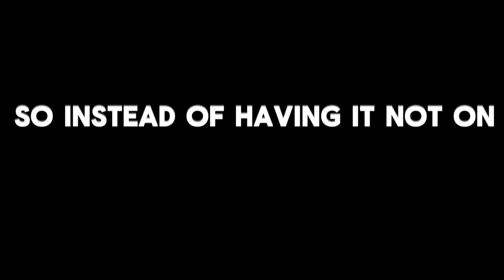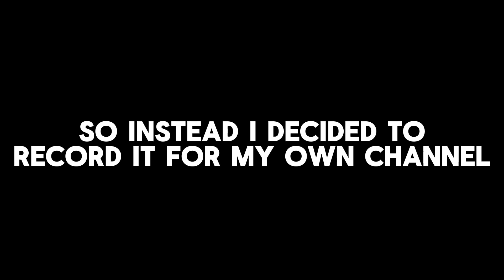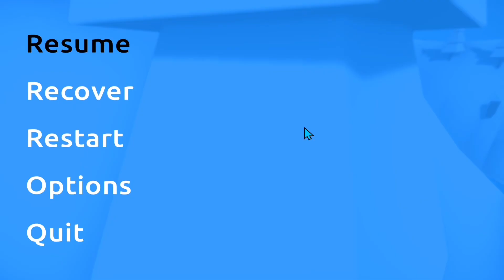JELLY DRIFT - A scrapped TwoFuse Video (Part 1)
Today the boys (mainly just me) play JELLY DRIFT and we are drifting are way into the game!

This game was made by a YouTuber who you might know as Dani, a game developer who of course makes games including Karlson, RE:RUN, etc. In this episode we gave one of Dani’s game a try and Dani if you’re watching this I hope you are doing fine!

Music in order:
00:07 - 00:14: DJ Mike C.W. - YA BOI
06:42 - 6:51: Herb Albert - Spanish Flea
18:51 - 19:08: Turbo - Xue Xua Piao Piao / Eurobeat Remix

Edited by RandomV!deo124
Thumbnail sketch by RandomV!deo 124